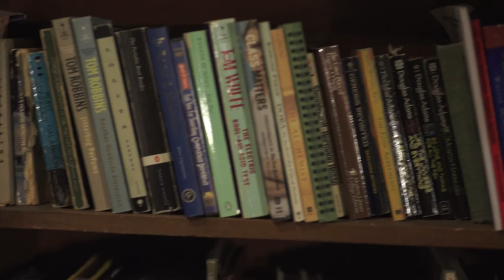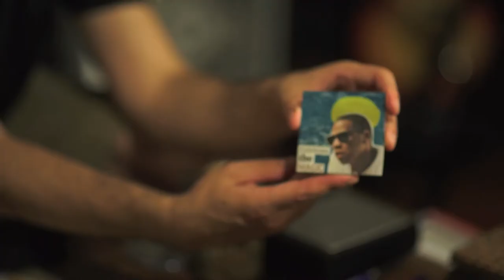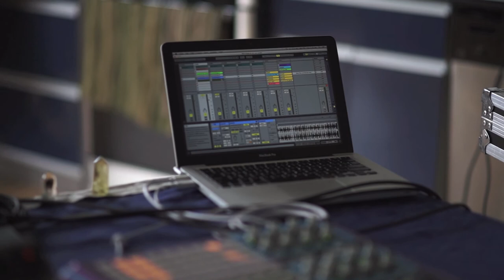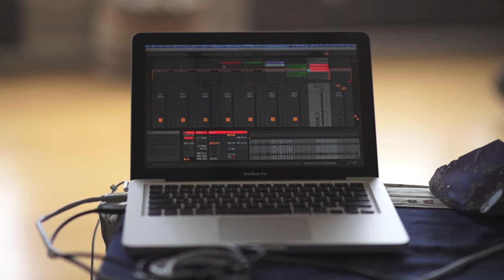"THE ARTIST SPOTLIGHT SERIES" (Episode One)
Episode One - Winter 2015

This monthly episodic web-series showcases 2 artists each episode, 1 musical act & 1 "other" artist (Painters, Sculptors, Fashion Designers etc), interviewing each and then sharing their art with the viewers. This episode features Brooklyn's Jewelry Artist Martine Ali and Philadelphia's Electronic Duo Beam & Deem